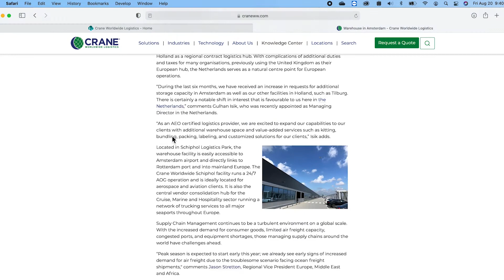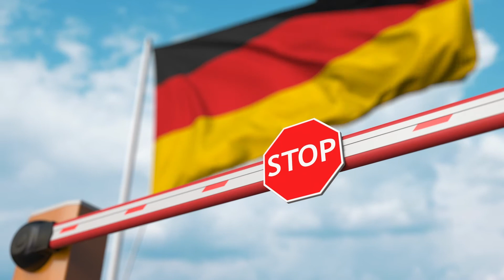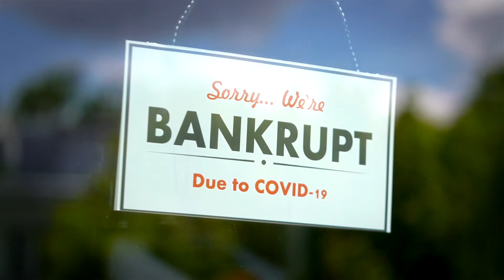Coffee with Crane - Supply Chain Resilience within the Cruise, Marine & Hospitality Industries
Coffee with Crane Podcast S02 EP15 ft Andreas Schwertfeger - Crane Worldwide Logistics

Tune in and listen to Crane Worldwide Logistics' experts talk over diverse Logistics and Supply Chain topics. In this episode, we invited Andreas Schwertfeger (Director of EMEA Cruise, Marine & Hospitality) to learn more about the current state of this incredible industry. We discussed marine logistics, finding customized logistics solutions, and even Karaoke.